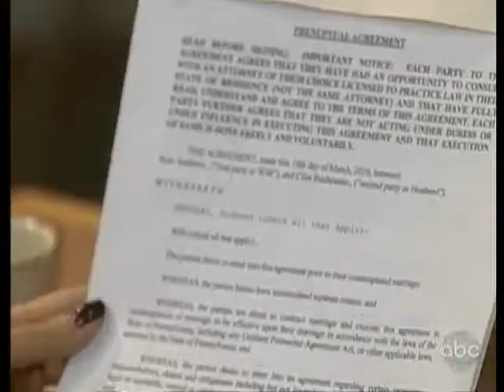Kim's scenes 3-9-10.wmv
Credit for original clip goes to Cazigirl.